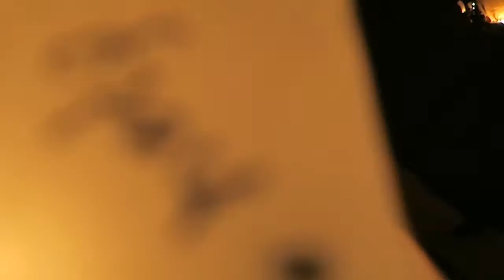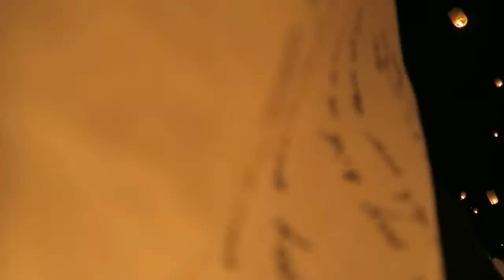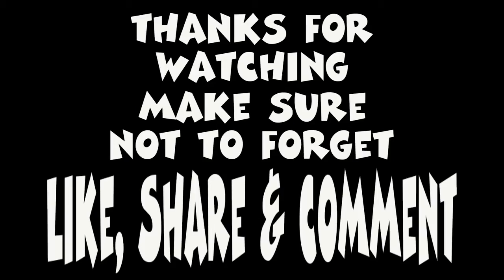Light Festival Las Vegas. Parang langit tingnan. Pinoy in America. Vlog# 67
Light Festival in Littlefield Arizona. Light Festival Las Vegas / Mosquite. What a magical night. It was an experience of a life time. Never seen something this beautiful in real life. Hundreds of Candle Lanterns floating up in the sky. Beautiful to watch and experience. Please watch and experience it yourself through my video. Pinoy in America Vlog #67

Facebook: Pinoy in America - Filipino Pride
Online Store (soon to open)